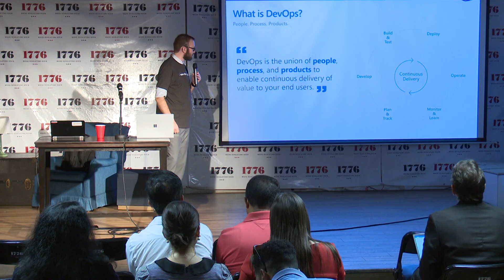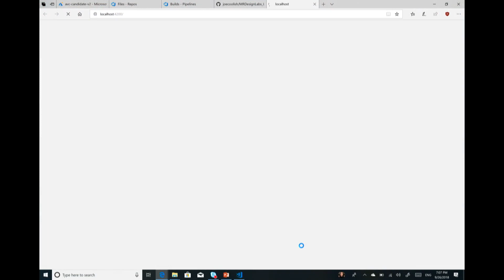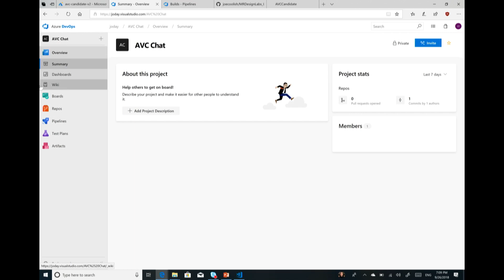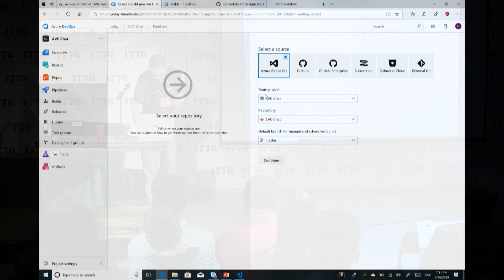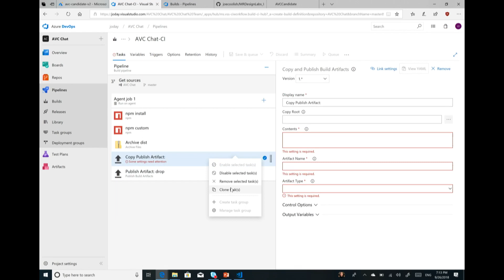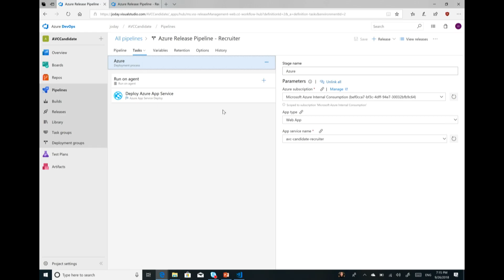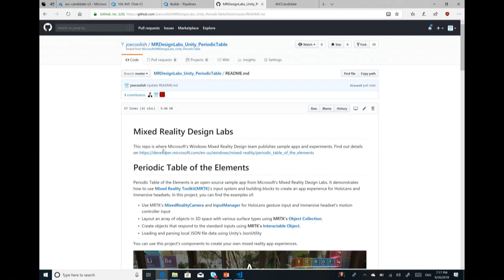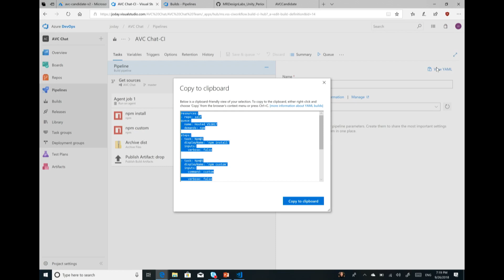Joel Day: Leveraging DevOps for Modern Apps